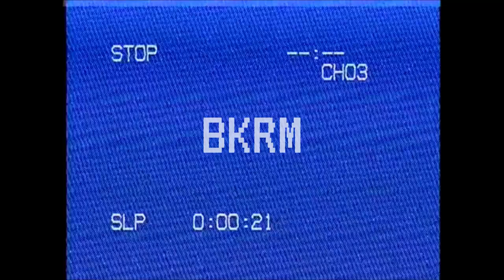JUMPING IN RESERVOIR/CAUGHT BY POLICE: THREE SZNS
2023 Recap / BKRM
winter - spring - summer